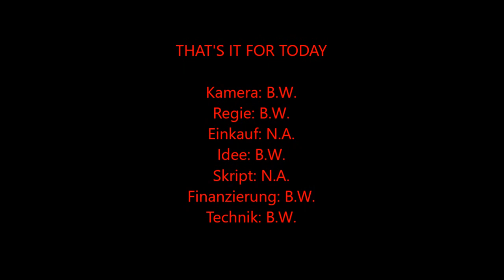Folge 530 What’s Up? Weingut Rudolf May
Hallo zusammen,

heute bringen wir die erste Folge unseres neuen Formates „What’s Up?“. Bei Winzern kann sich Vieles über die Jahre hinweg verändern. Aus diesem Grund dachten wir uns, dass unsere „On-Tour-Kategorie“ unsere Vorstellungen dieses Blogs nicht ganz erfüllt. Deswegen haben wir uns überlegt, dass wir Weingüter, die wir schon einmal besucht haben, erneut besuchen, um euch Neuigkeiten präsentieren zu können. Als erstes What’s Up? präsentieren wir euch unseren zweiten Besuch beim Weingut Rudolf May aus Retzstadt. Zu Rudolf May müssen wir eigentlich nicht mehr viel sagen. Er ist ein großer Spezialist für Silvaner, macht aber auch tolle Burgunder. Heute schauen wir uns aber seine Silvaner an. Viel Spaß bei unserem ersten What’s Up.